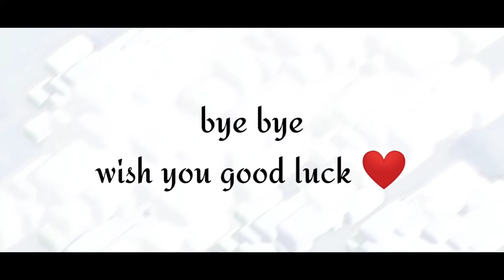Coc new winter ❄️ challenge 3⭐🔥🔥attack op battle.